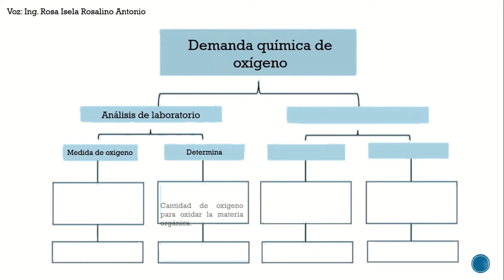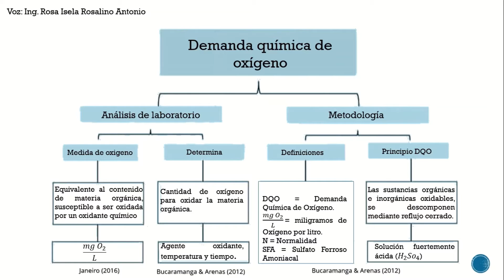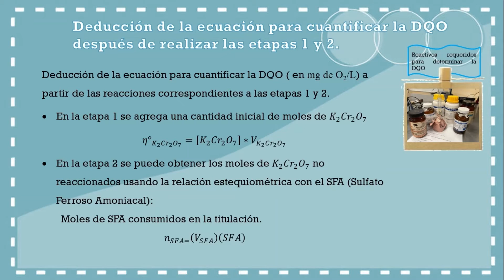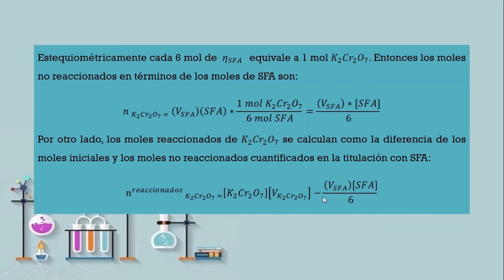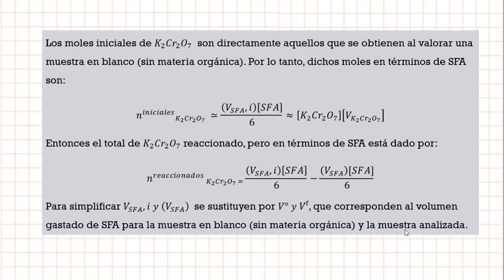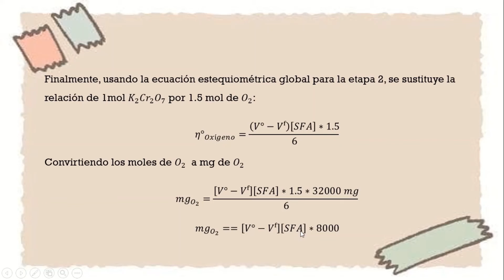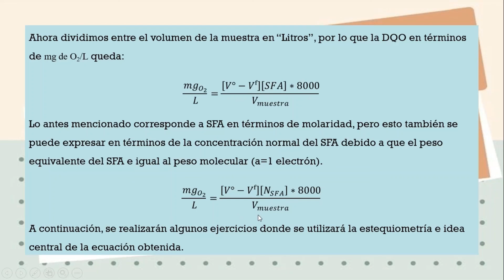Química clase 7. Deducción de la fórmula para cuantificar la DQO.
Se presenta la deducción matemática para  cuantificar la DQO en función del volumen de titulante (Sulfato ferroso amoniacal).